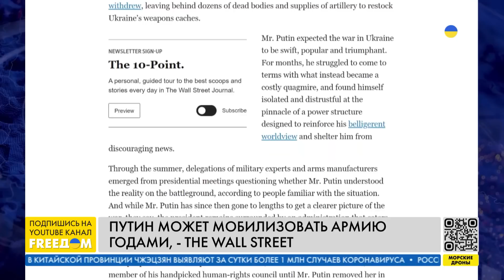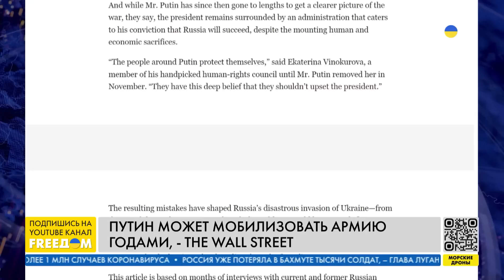Беларусь гоняет составы с военной техникой по стране для запугивания Украины? Версия Ступака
Роспропаганда давит на чувство стыда граждан – якобы кто не защищает родину, тот не достоин быть россиянином. Параллельно идет привязка к победам и лозунгам Второй мировой войны. Об этом в прямом эфире телеканала FREEДОМ заявил военный эксперт Института будущего Иван Ступак. Вместе с тем, пропаганда выходит за рамки возможного – Путин якобы готовится ко второму вторжению с территории Беларуси, чем пытается запугать население Украины.

00:00 Смотрите в интервью:
00:15 РФ меняет цели "СВО" – что пропаганда придумает дальше
03:14 Согласится ли Лукашенко учавствовать в войне против Украины
08:23 РФ планирует второе большое наступление на Украину  – прогнозы
13:18 Кто преподносит Путину информацию
18:02 Поддержка россиянами "СВО" – как обстроит ситуация